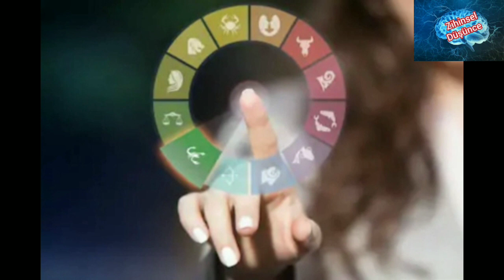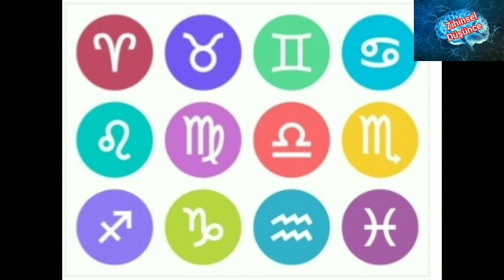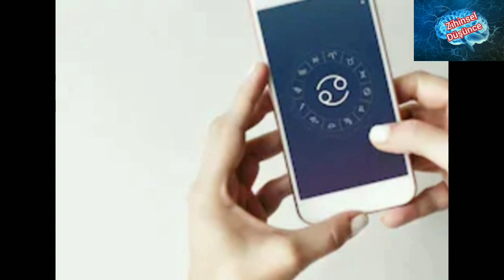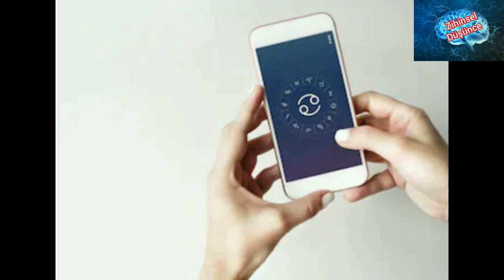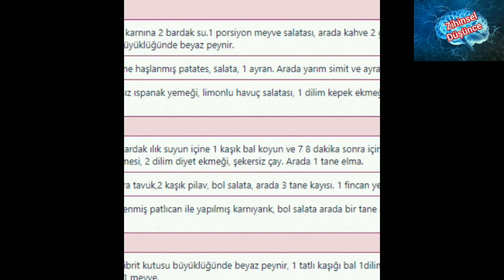♋🦀Yengeç Burcu Genel | KadınErkek Özellikleri (Sesli Anlatım)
YENGEÇ BURCU-22 Haziran - 23 Temmuz

KİŞİSEL ÖZELLİKLERİ:
Yaşamlarındaki her konuda aşırı bir şekilde hassas, alıngan ve kuruntulu olan Yengeç'leri tanımlayan sözcük 'Hissederim' dir. Sorumluluk duyguları çok gelişmiştir. Her işte olağanüstü olan ayrıntılıcıkları, işlerinde mükemmeliyetçiliği getirir. Ayni sorumlulukları karşılarındakilerden de beklerler. Yengeç'ler duygusallıkları ve duyarlılıkları ile tanınırlar. Çevresindeki her insandan da ayni hassasiyeti bekledikleri için, kolay geçinilir tipler değildir. İyi günlerinde neşeli, iyi kalpli, yardımsever, düşünceli ve anlayışlıdırlar. Fakat herhangi belirgin bir neden olmadan somurtkan ve alıngan olabilirler. Yakınlarını ve arkadaşlarını çok sevmelerine karşın, bunu pek belli etmezler. Kendilerini herhangi bir şekilde inciten kişileri zor bağışlarlar ve yapılan hareketi asla unutmazlar. Yengeç'ler müziğe ve dinsel konulara karşı ilgilidirler. Sabırlı olan Yengeç'ler tartışmalardan kesinlikle hoşlanmazlar. Duygularını sessiz bir şekilde saklarlar.
FİZİKSEL ÖZELLİKLERİ:
Gerçek Yengeç Burcu insanı fiziksel olarak; soluk, beyaz tenli, orta ve kısa boylu, yuvarlak yüzlüdür. Gözleri genelde gri veya mavi gözlüdür. Saçları mat ve kahverengi olur.Yengeç kadınları tartışmasız çok güzeldirler. Ay gezegenini simgeleyen güzel yüzleri vardır. Vücut yapıları gençliklerinde güzeldirler. Yaşları ilerledikçe, dikkat etmezlerse kilolu tombul bir vücutları olur .